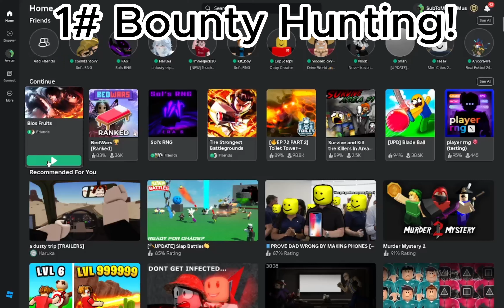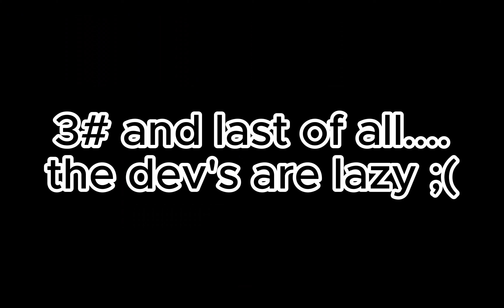Top #3 reasons to quit Blox Fruits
Note: This video is a joke and I love Blox Fruits.